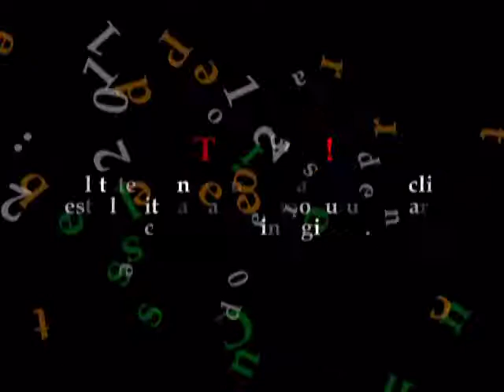Petrecere de botez - Wellness Cuisine | DJlaPetrecere.ro - dj botez Bucuresti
Prezentare video a unei petreceri de botez sonorizata de DJlaPetrecere.ro la "Wellness Cuisine".

Pentru informatii suplimentare si rezervari nu ezitati sa ne contactati telefonic la 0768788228 (Cosmote) sau 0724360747 (Vodafone) - Manager & DJ - Cristian Niculici.

Esti pe cale sa organizezi o petrecere de nunta sau botez si esti in cautare de servicii de sonorizare si DJ pentru petrecere ? DJlaPetrecere.ro iti stam la dispozitie in acest sens in Bucuresti si Ilfov. Suntem pregatiti sa facem din evenimentul tau unul cu totul deosebit. Avantajul major al contractarii serviciilor unui DJ in locul unei formatii este reprezentat de diversitatea programului muzical. Avem pachete de sonorizare pentru toate bugetele, efecte de lumini si efecte de ceata pentru un impact audio-vizual special.

restaurant wellness cuisine razoare, sonorizare wellness cuisine, botez la wellness, nunta la wellness, party la wellness